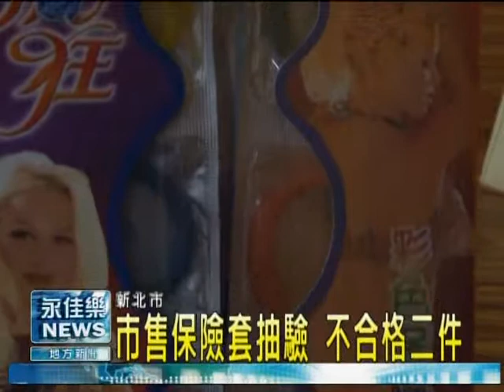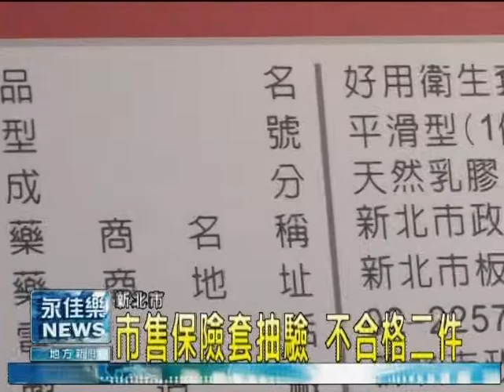0212市售保險套抽驗 不合格二件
在情人節前夕,新北市衛生局在轄內10處情趣用品店,隨機抽驗出19件保險套,有一件保險套許可證過期,一件未標示許可證字號,目前都己經移請高雄市政府衛生局對相關產品廠商進行調查